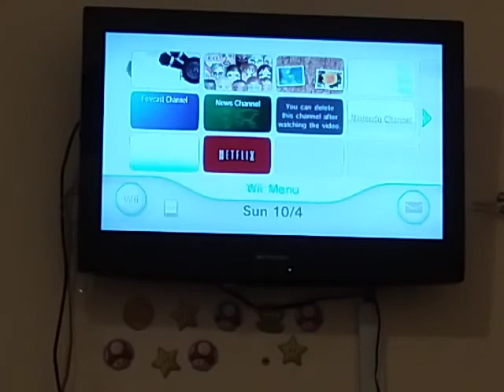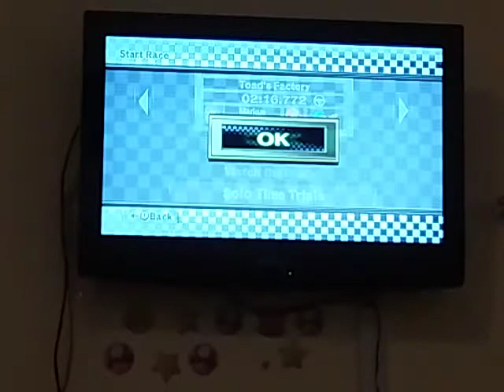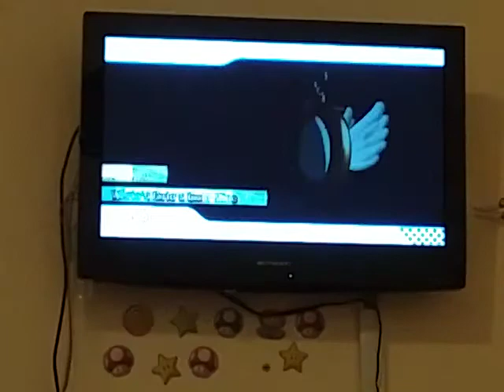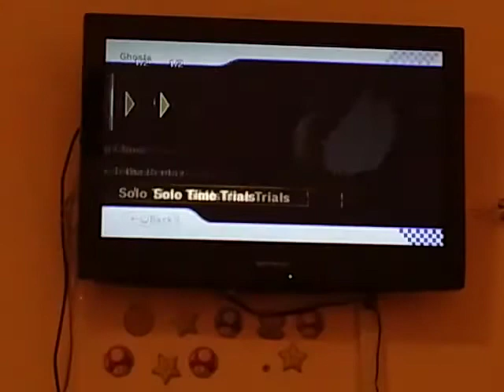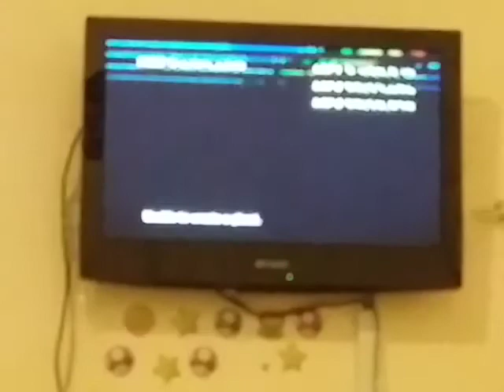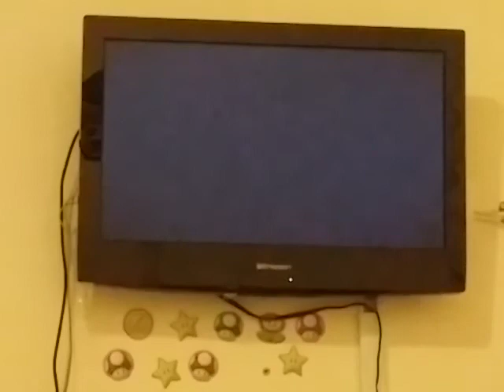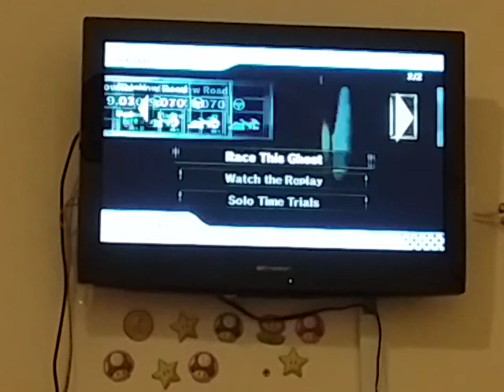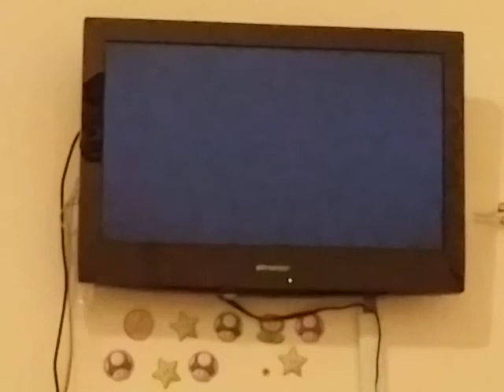Mario Kart Wii time trials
Mushrooms creating shortcuts